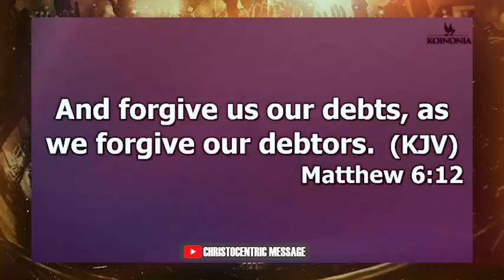HAVE YOU MAKE THE DECISION TO FORGIVE PEOPLE? - APOSTLE JOSHUA SELMAN